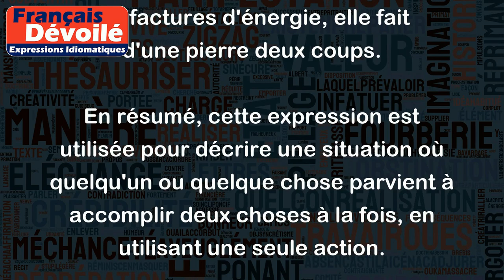Faire d'une pierre deux coups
"Faire d'une pierre deux coups" est une expression française qui signifie "résoudre deux problèmes avec une seule action" ou "accomplir deux tâches en une seule étape".
Par exemple:
- Si vous avez besoin d'acheter du lait et des œufs et que vous décidez d'aller au supermarché pour les acheter tous les deux, vous faites d'une pierre deux coups.
- Si vous planifiez un voyage en France et que vous décidez d'apprendre le français avant de partir, vous faites d'une pierre deux coups en étant mieux préparé pour le voyage et en améliorant vos compétences linguistiques en même temps.
- Si une entreprise décide d'introduire des pratiques écologiques pour réduire son empreinte carbone tout en économisant de l'argent sur les factures d'énergie, elle fait d'une pierre deux coups.
En résumé, cette expression est utilisée pour décrire une situation où quelqu'un ou quelque chose parvient à accomplir deux choses à la fois, en utilisant une seule action.